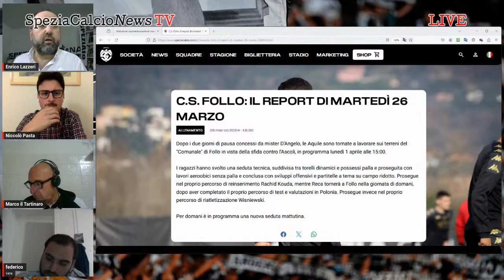SpeziaCalcioNews TV - Il Live del Martedì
Commenti e analisi con ospiti in diretta in vista della sfida con l'Ascoli di lunedì prossimo.